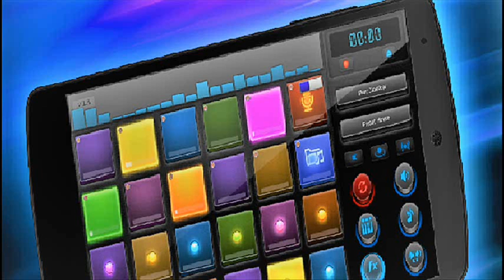Dj mix pad Music 4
Dj mix pad Music -04
0:15 - Song  Theme  1
0:30 - Song  Theme  2
0:45 - Song  Theme  3
1:00 - Song  Theme  4
1:15 - Song  Theme  5
1:30 - Song  Theme  6